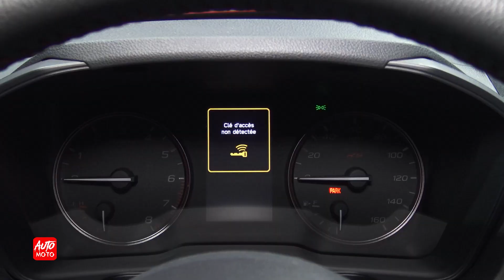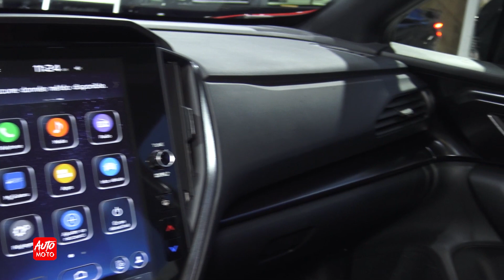2023 Subaru Impreza RSI AWD - Montreal Auto Show 2023 - Salon Auto International Montreal